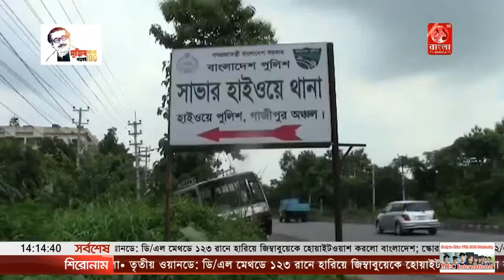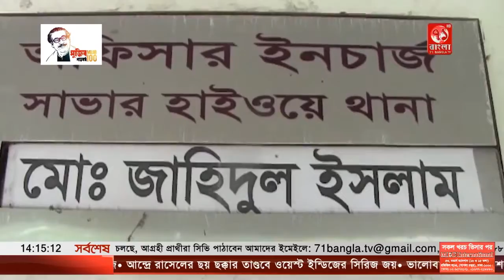সাভারে ট্রাক চাপায় এক শিল্প পুলিশের কনস্টেবল নিহত হয়েছে।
সাভারে ট্রাক চাপায়  এক শিল্প পুলিশের কনস্টেবল নিহত হয়েছে।শুক্রবার রাত দুই টার দিকে টাকা আরিচা মহাসড়কের সাভারের উলাইল এলাকায় এঘটনা ঘটে।